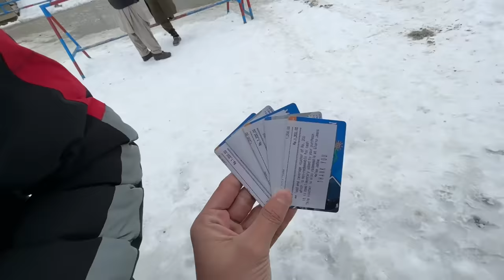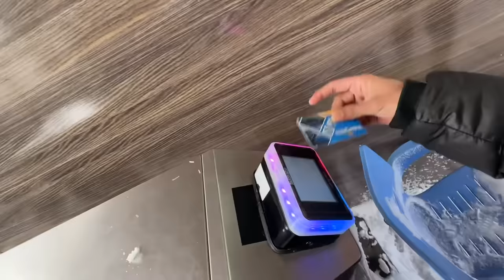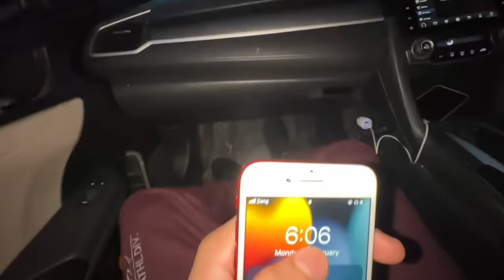Saba sy sari Galtiyon ki mafi mangwali😂 | Basil ko boht miss karrahe😞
Finally last day snowfall mil gai Allah ny khush kardiya 😍

Be happy..